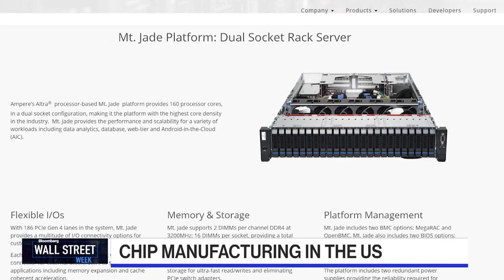The Chips and Science Act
Renee James, Former Intel President explains the need of the Chips and Science Act and dives into how it will help assist semiconductor manufacturing in the US. She also gives us insight into why we need diverse supply chains.